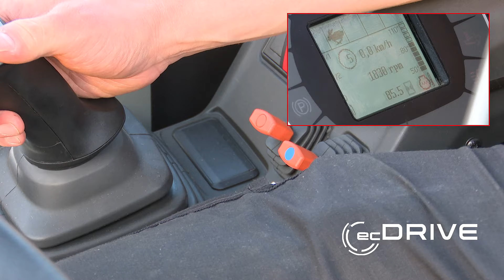Weidemann – Hoftrac 1390 Einsatz Pferdehof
Mit der 13er Serie ist Weidemann seit vielen Jahren erfolgreich am Markt in den Bereichen Land- und Pferdewirtschaft, Kommune und Gewerbe/Industrie unterwegs. Der neue Hoftrac 1390 lässt sich in seiner Performance, was beispielsweise Motorisierung, Achsen und Hydraulikleistung betrifft, sehr gut auf die jeweiligen Arbeitsaufgaben abstimmen. Mit unserem neuen elektronisch geregeltem Fahrantrieb ecDrive erleben Sie neue Anwendungsmöglichkeiten und ein ganz neues Fahrgefühl. In dieser Größenklasse nun einzigartig ist das sehr gute Raumangebot von Fahrerstand und Kabine. Freuen Sie sich auf einen komplett neuen Typen, der Sie einfach noch produktiver machen wird!

With the 13th series, Weidemann has been successful on the market for many years in the agricultural and equestrian, municipal and commercial/industrial sectors. With respect to, for example, motorization, axles and hydraulic output, the performance of the new Hoftrac 1390 can be very well-tuned to its respective work tasks. With our new electronically regulated traction drive, ecDrive, you will experience new possibilities for application and a completely new feeling while driving. The excellent spaciousness of the driver's cab and cabin are now unique in this size class. You can look forward to a completely new model that will make you simply even more productive!